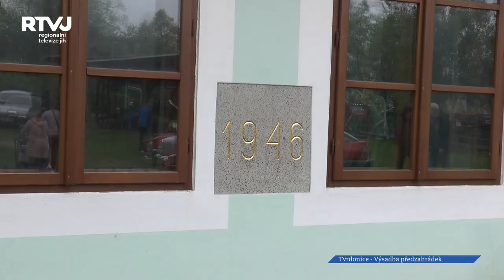Výsadba předzahrádek v Tvrdonicích je v plném proudu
V říjnu loňského roku jsme měli možnost být u rozsvícení světel v parku v Tvrdonicích. V návaznosti na tento projekt vznikl i nápad pokračovat v tomto duchu dále, a to výsadbou předzahrádek.